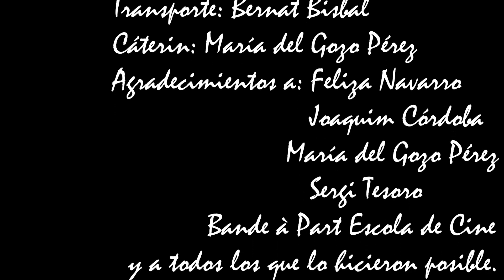Anexados - Cortometraje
Ejerció de espacio (segundo curso) - ESCUELA DE CINE Bande à Part.
Short film.
Mero "placer"...
Pd: El macroblocking no es cosa mía...